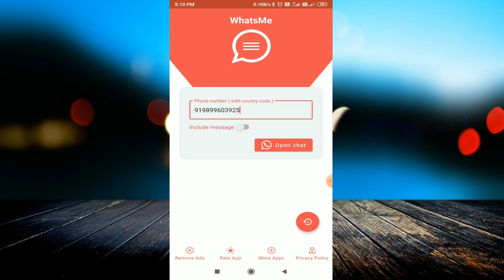WhatsApp की इस Amazing Trick के बारे में कोई नहीं बताता |Send Whatsapp Message without saving number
linked site.